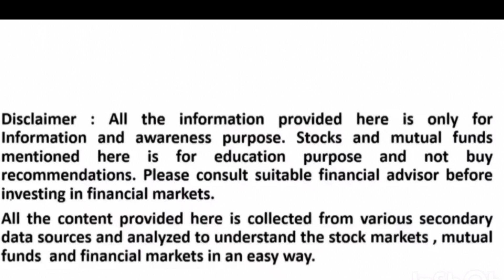Best stocks for long term investment in telugu 2022 |Multibagger stocks 2022| agro chemical sector.